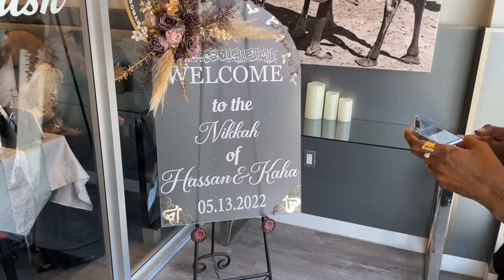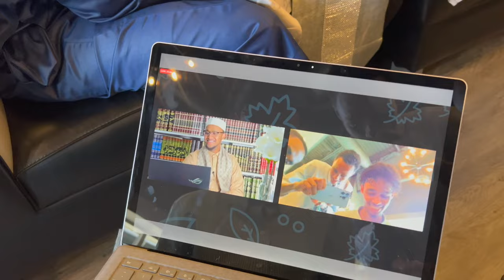MY SISTER'S WEDDING VLOG PART 1 (NIKAH & PREPARATION)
Asc guys
wa qeybti koowaad ee vloga arooska lasoco qeybta dambe oo xaflada